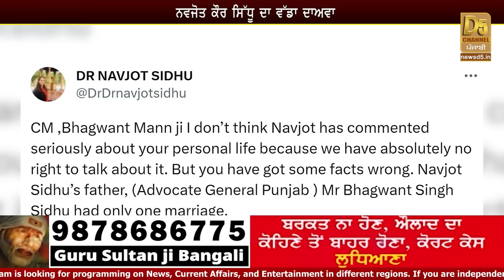ਦੋ ਵਿਆਹਾਂ ਦੇ ਮਾਮਲੇ ’ਚ ਨਵਾਂ ਮੋੜ, Navjot Kaur Sidhu ਦੀ CM ਨੂੰ ਸਲਾਹ! || D5 Channel Punjabi